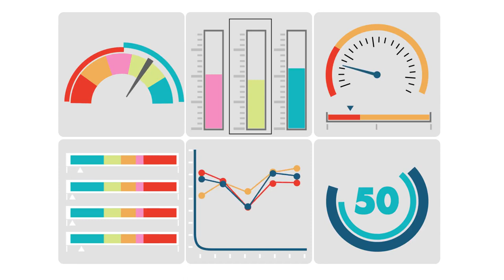Animation Of Measurements Free Hd Stock Footage No Copyright 1080 x 1920